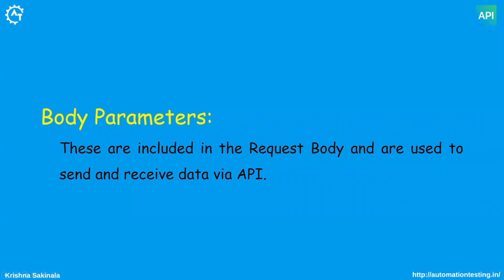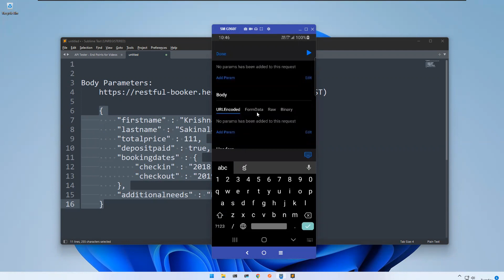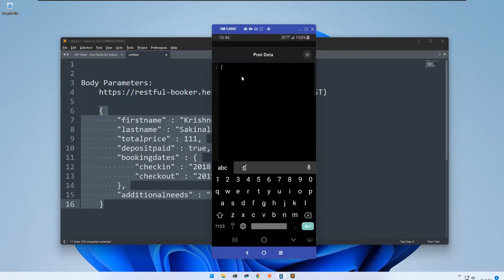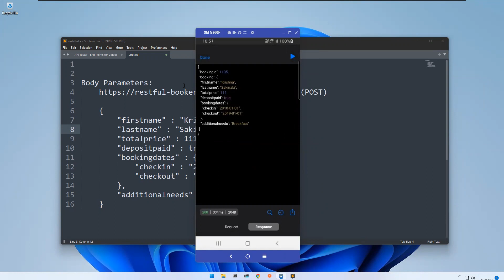API Tester #7 How to Set Body Params in the API Tester |A Mobile App to Test Your APIs | API Testing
Today’s video is devoted to setting body parameters in POST, PATCH, PUT, and GraphQL requests. The main types of Body params such as URLEncoded, FormData, Raw, and Binary will be discussed. We will review how to add and edit params in a form of a file for FormData and Binary params, in a form of key-value pairs for URLEncoded and FormData params, and in a Post data tab as a piece of code for Raw params.

APITester is a mobileapp for IOS and Android to test and use any kind of APIs. By using API Tester, you can send requests to connect with APIs you are working with. When you send a request, API Tester displays the response received from the API server to examine it.

API Tester has a minimalist and user-friendly interface so you can interact with APIs on the go using only your mobile device. Cheers, you can leave your laptop at home!

API Tester Features are:

- Creation and sending any type of request, such as GET, POST, PUT, PATCH, DELETE,
- Using Path Variables, Query Params, Body Params, Headers, Cookies, and Authentication (Basic, OAuth) for requests,
- Support of GraphQL and Websocket Requests,
- Any kind of API call is available (REST, HTTP, XML, SOAP, JSON-RPC),
- Convenient export and import options (via cURL or via link),
- Powerful response exploring options (content search, JSON Path search, response size, headers, cookies, and other important metrics).